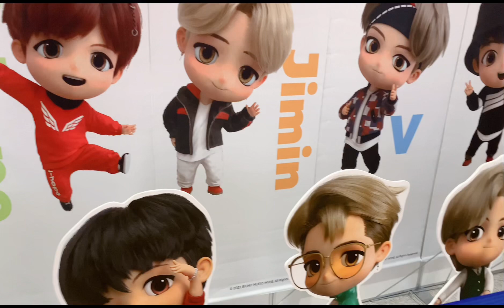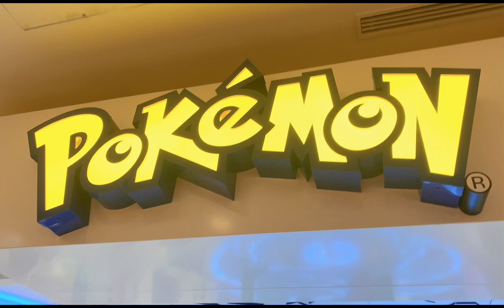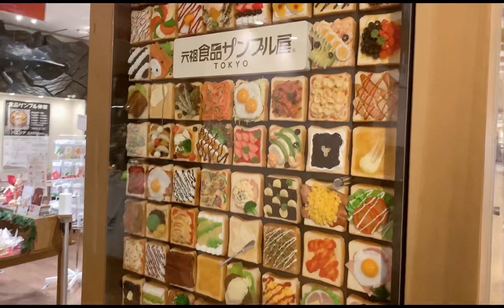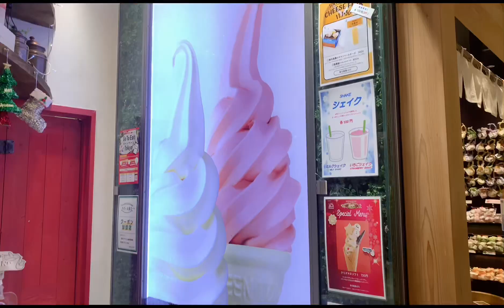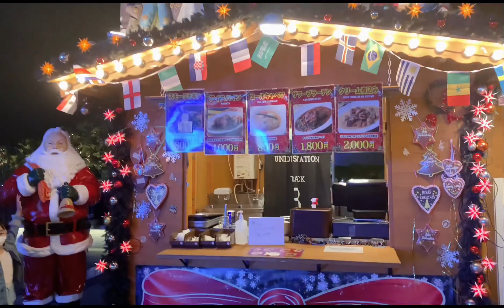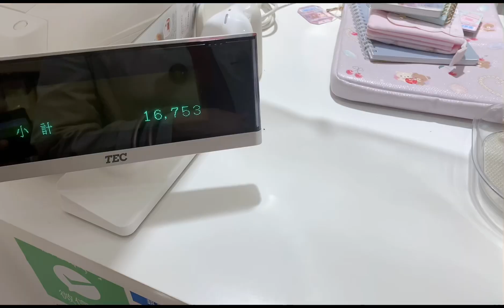BEAUTIFUL VIEW OF TOKYO SKYTREE | @LolaMama725